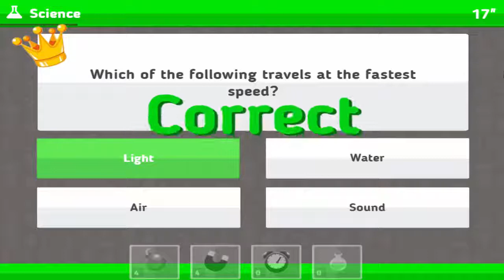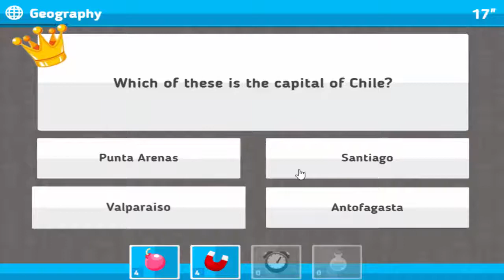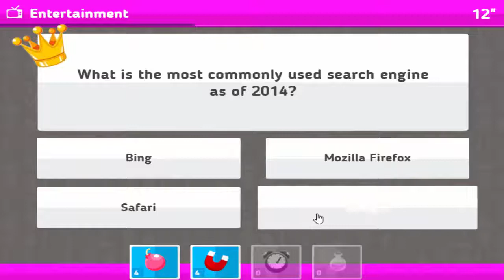Trivia World Quiz | U.S.A. versus Honduras, 6 Crowns In 6 Rounds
Won 6 Crowns in 6 Rounds without turning the game to my opponent.